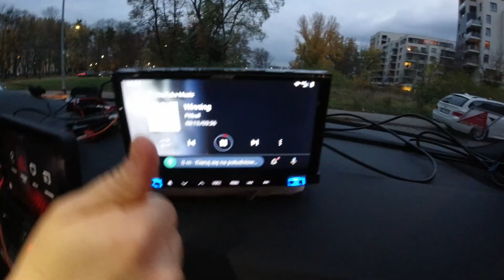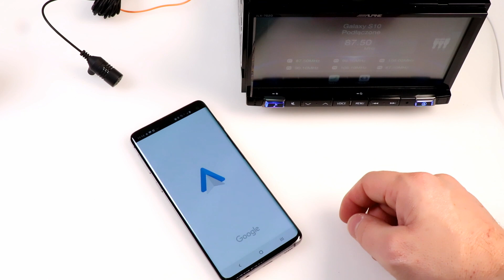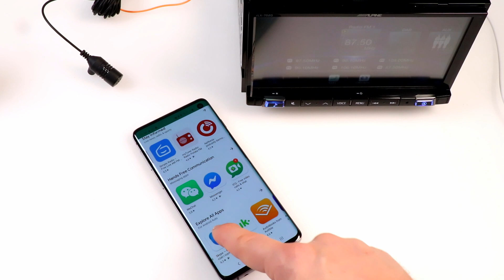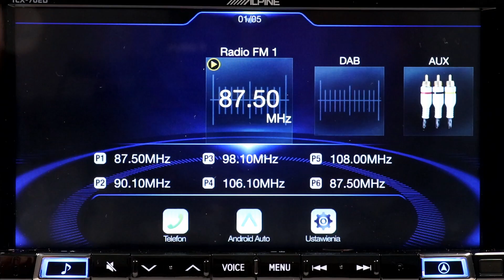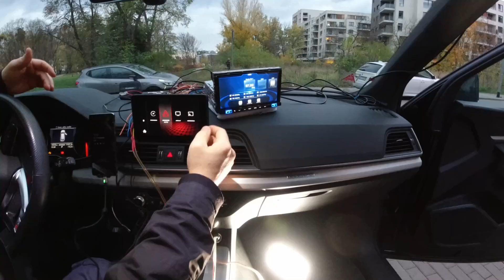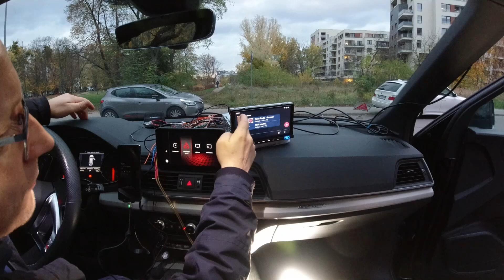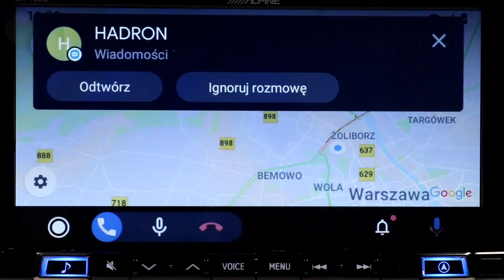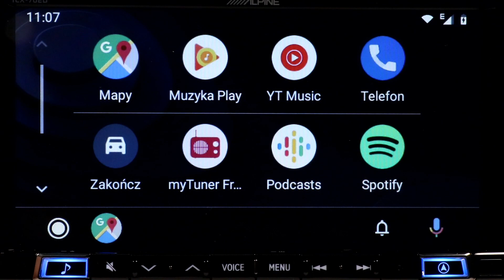Jakie Radio 1 Din z Android Auto (iLX 702D Alpine)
Android Auto to wersja Androida przeznaczone specjalnie dla kierowców. Android Auto (jak i CarPlay dla posiadaczy iPhone'ów) można mieć na fabrycznym wyświetlaczu samochodu lub w radiu. Jakie radio z Android Auto? My prezentujemy radio Alpine iLX 702D 1 DIN.

Podkład muzyczny pochodzi z biblioteki audio YouTube.